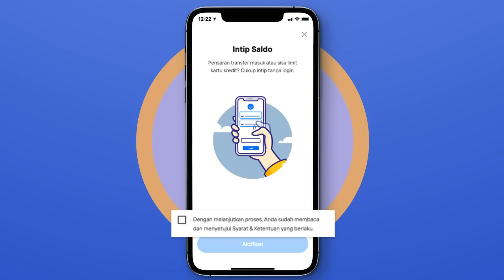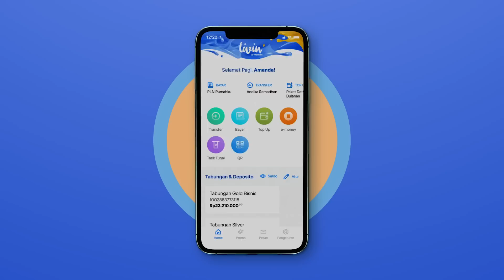Bisa pantau keuangan dari layar depan, pake Livin’ by Mandiri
Sekarang, Sahabat bisa pantau keuangan dari layar depan lho. Cukup aktifkan fitur intip saldo di aplikasi Livin’ by Mandiri Sahabat. Nggak perlu login terus-terusan, saldo di rekening dan limit kartu kredit langsung keliatan. Udah itu, pengaturannya mudah, cukup ikuti beberapa langkah lagi yang ada di video ini.

Makanya, yuk segera download aplikasi super app Livin’ by Mandiri di App Store, Play Store, dan App Gallery melalui link berikut bmri.id/installYT dan ikuti cara di atas untuk aktifkan fiturnya!